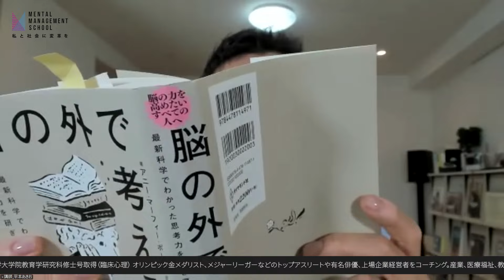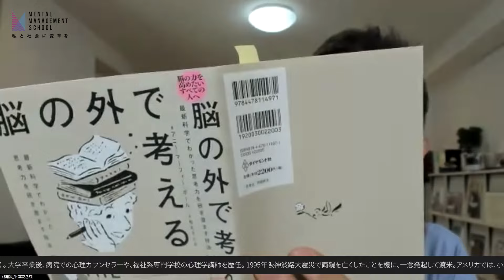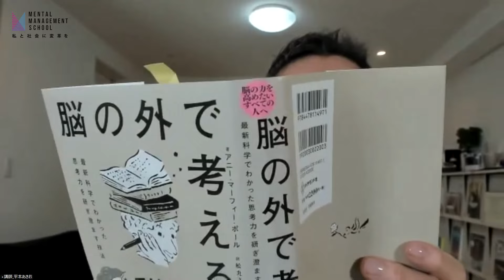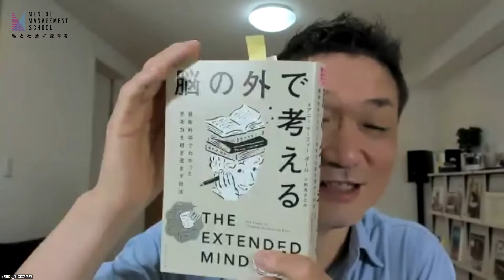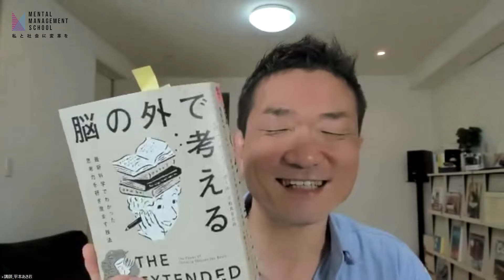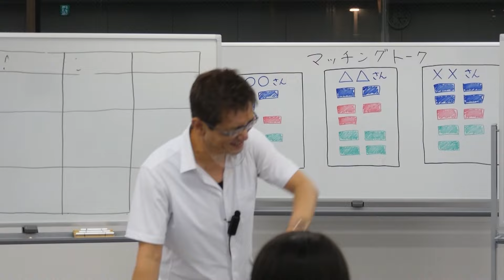【書籍】「脳の外で考える」～内受容感覚を研ぎ澄ませ！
配信中！！

脳の外で考える――最新科学でわかった思考力を研ぎ澄ます技法

子どもが一瞬で変わる「言葉かけ」 - アドラー心理学×幸福学が教える

メンタルマネジメントスクールチャンネル開設！！

◆リーダーシップコース
次世代のコミュニケーションをマスターする

◆心理カウンセラー認定コース
プロの知識と技術を体系的に理解する

◆瞑想インストラクター認定コース
世界中の瞑想法を活用、ハイパフォーマンスを発揮